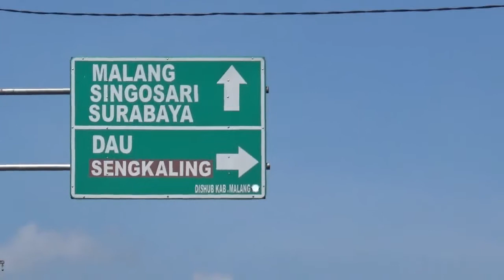SATLANTAS POLRES BATU URAI KEMACETAN SAAT LIBUR LEBARAN